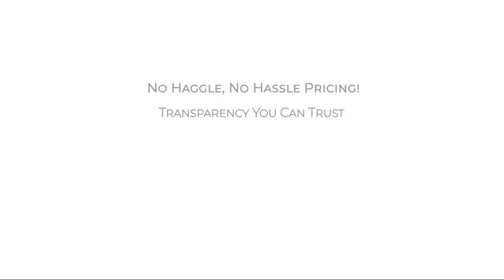2023 Mazda CX-50 2.5 Turbo Premium Package AWD Frederick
2023 Mazda CX-50 2.5 Turbo Premium Package AWD - Stock Number: N140550 - VIN: 7MMVABDY4PN140550.

Fitzgerald Mazda Frederick New
114 Baughmans Lane